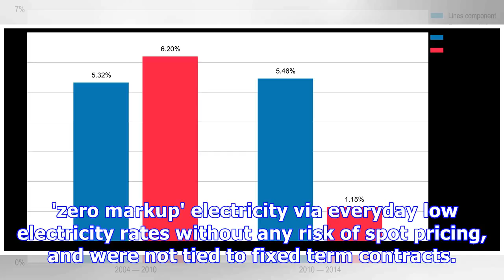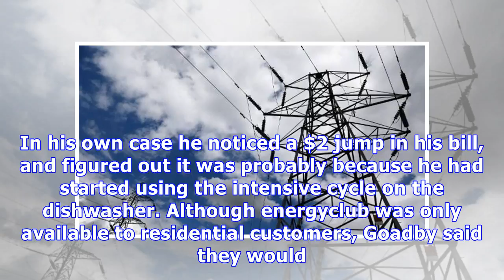Your new buy programs extended to canterbury